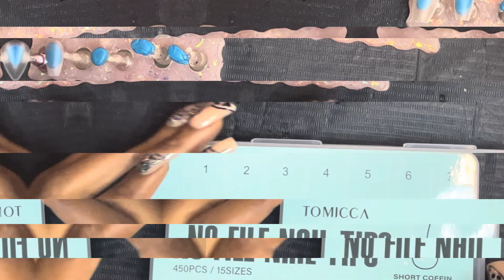Short Elegant Acrylic Coffin Press’ons| Beginner Friendly Nail Art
I don’t own any right to any of the music.
I’m currently trying to get an Amazon Storefront so this will not only be easier for y’all but fr myself as well🫶🏾